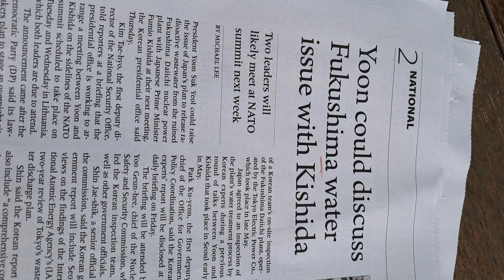이놈은 뭔 짓으로 나라를 말아먹을까를 연구하는 무능한자